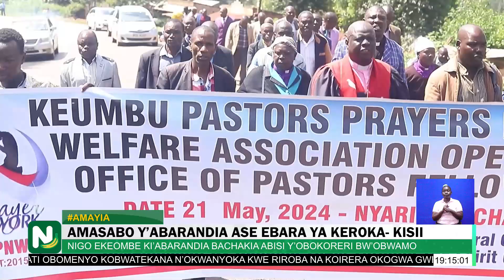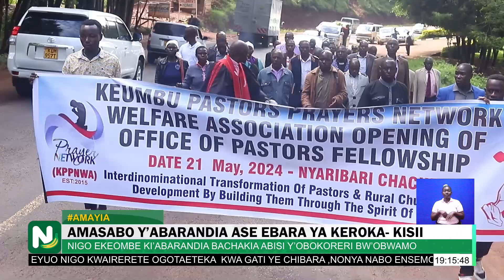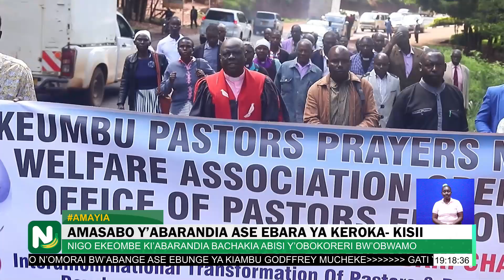KPPNWA hold prayers in the Kisii Keroka roads due to increased accidents